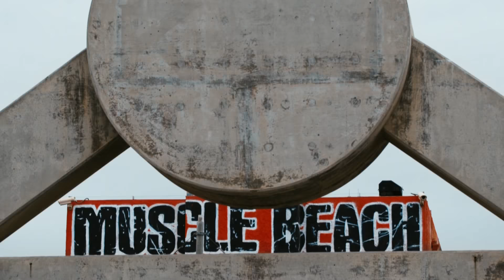Iron Bars Express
Tauche ein in die neue Dimension des Kurstrainings. Erlebe mitreißende Trainer und faszinierende Locations.